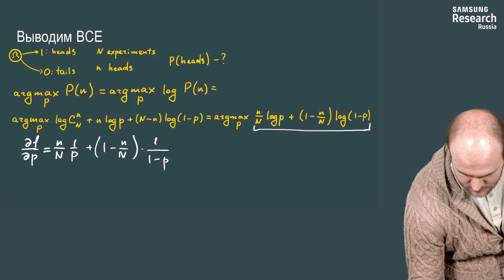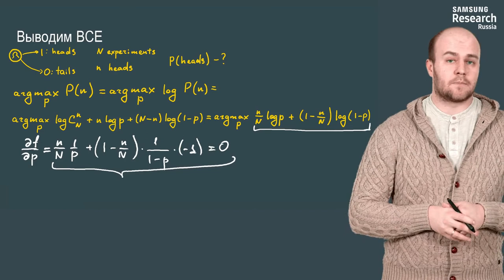Нейронные сети и компьютерное зрение - 166 урок. Метод максимального правдоподобия